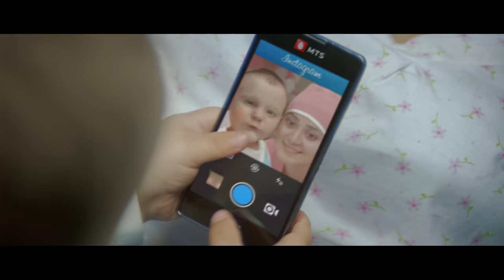MTS Internet Baby Full Version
This kid is already ahead of the spectrum. He's the MTSInternetBaby, born to ExploitTheWeb with the new superior 3GPLUS™ network.